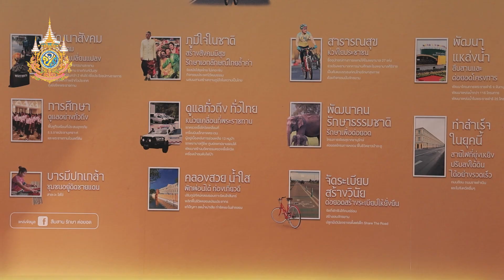PEA จัดพิธีถวายสัตย์ปฏิญาณ เนื่องในโอกาสมหามงคลเฉลิมพระชนมพรรษา 6 รอบ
การไฟฟ้าส่วนภูมิภาค จัดพิธีถวายสัตย์ปฏิญาณเพื่อเป็นข้าราชการที่ดีและพลังของแผ่นดิน และลงนามถวายพระพร เนื่องในโอกาสมหามงคลเฉลิมพระชนมพรรษา 6 รอบ 72 พรรษา พระบาทสมเด็จพระวชิรเกล้าเจ้าอยู่หัว 28 กรกฎาคม 2567 ณ โถงชั้น 1 อาคาร LED สำนักงานใหญ่ การไฟฟ้าส่วนภูมิภาค